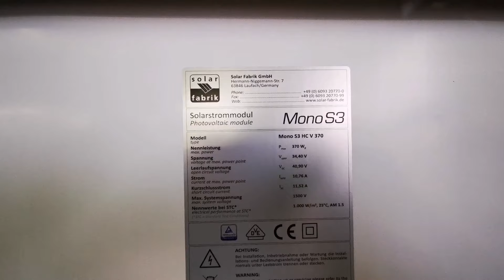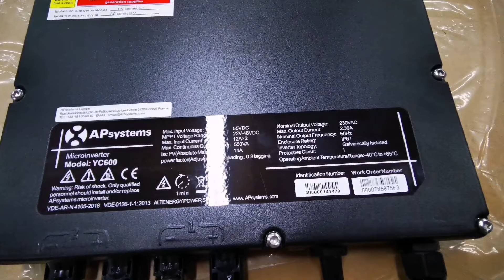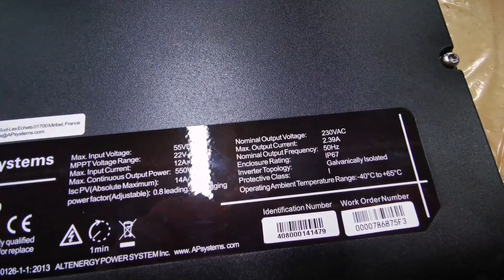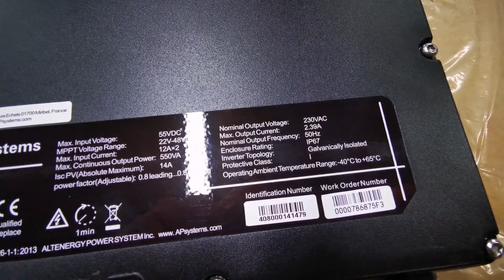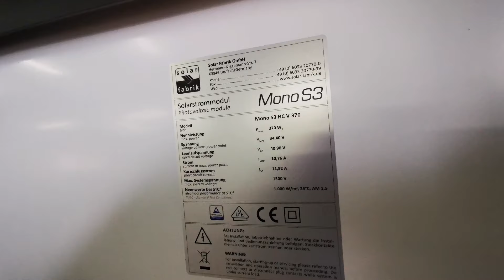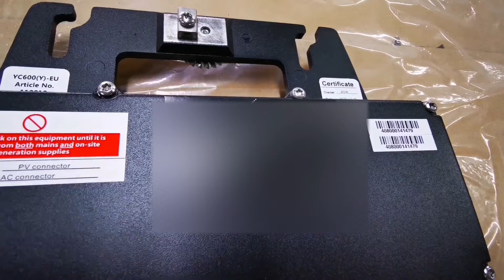Plug & Play Balkonkraftwerk m Modulwechelrichter für den Eigenverbrauch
Plug & Play Balkonkraftwerk mit Modulwechelrichter für den Eigenverbrauch.
So einfach können Stromkosten senken werden .
Es wird gebraucht: 2 mal 370 Watt PV Platten mit Wechselrichter und Befestigungsmaterial.
Die kleinste Anlage kostet 1 Platte mit Wechselrichter ca 300 Euro und macht im Durchschnitt Sommer wie  Winter 3 bis 5 kWh. Dies  sind im Jahr  bei gutem Wetter ca  1000 kW die ihr einsparen könnt. Das sind bei 0,28 Cent die kWh 280 Euro die ihr euch bei Seite legen könnt 🤗, bei Fragen schreibt mir einfach, und vergesst bitte euer Abo nicht.
Für neue Videos die ihr nicht verpassen wollt LG Ronny

Da das Erstellen der Videos und die Bearbeitung  sehr aufwendig ist und auch Geld kostet könnt Ihr mich sehr gerne hier unterstützen:
danke für eure Spende:

Alle Angebote sind freibleibend und unverbindlich. Der Autor behält
 es sich ausdrücklich vor, Teile der Seiten oder das gesamte Angebot ohne gesonderte Ankündigung zu verändern, zu ergänzen, zu löschen oder die Veröffentlichung zeitweise oder endgültig einzustellen.

Hallo Community wenn ihr nicht verpassen wollt wie es mit meinen Videos weiter geht und neue Videos nicht verpasst, dann denkt an das Abo 🤗und die Glocke 👍 Daumen